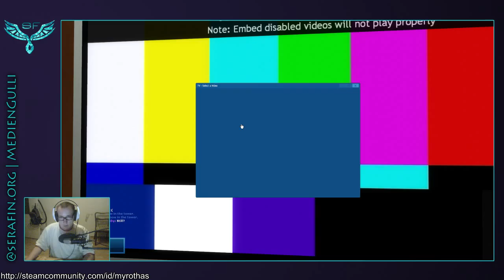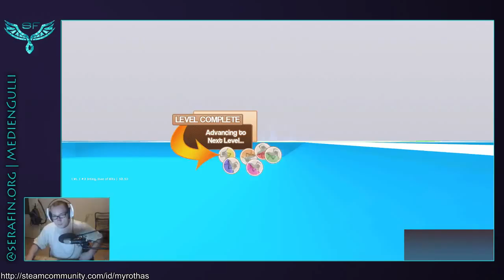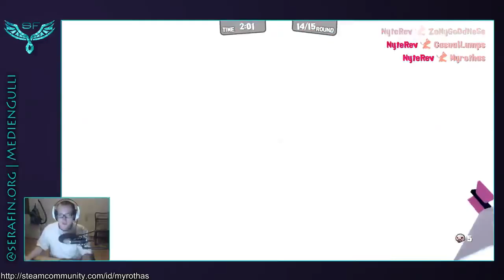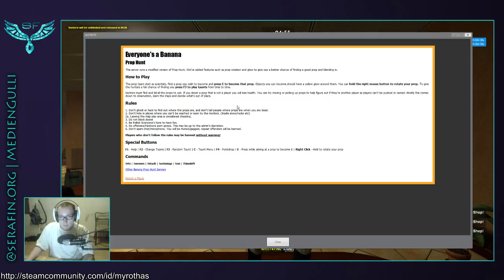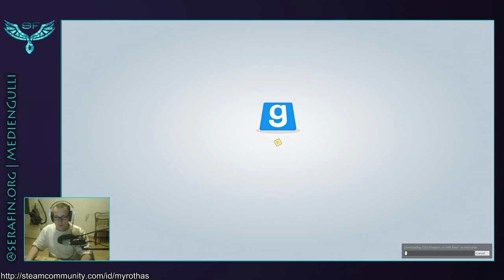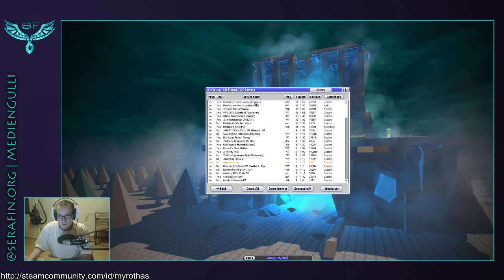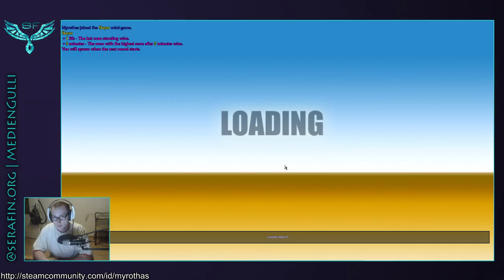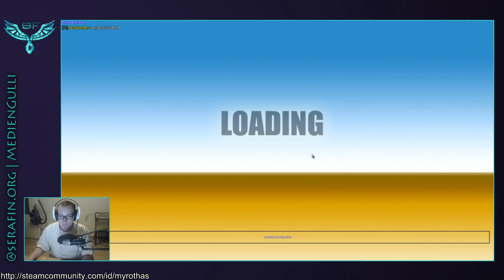[GMod] Myrothas on perpheads.com [SeraFin.org] - 1 / 2